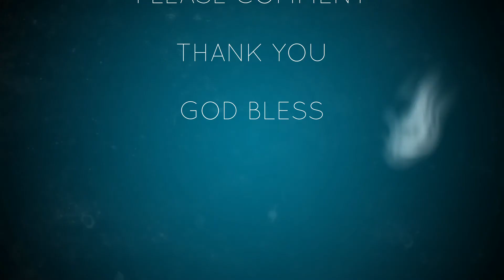Anthony Joshua vs Deontay Wilder - A.J. wins that fight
if you disagree please comment let me know who you think wins